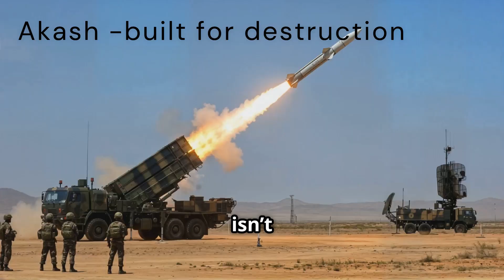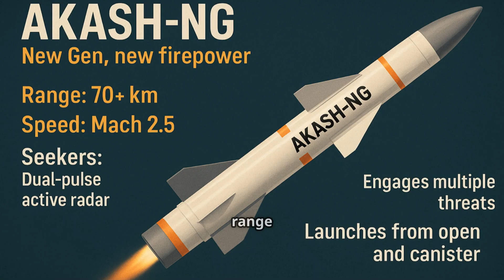Akash: India’s Sky Shield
Discover the power of India's indigenous missile system in "Akash: India’s Sky Shield | The Missile That Hears Thunder Before It Strikes." Join us as we journey through the technological marvel that is Akash, designed by DRDO to defend against aerial threats. With a range of 25-30 km and the ability to track multiple targets simultaneously, Akash is not just a missile; it’s a formidable guardian of the skies.

Watch how it’s been battle-tested during critical standoffs and learn about the groundbreaking Akash-NG, designed to engage stealth aircraft. Explore India’s rise as a defense exporter, offering Akash to nations worldwide.

OUTLINE:

00:00:00 The Sky Speaks, and Akash Answers
00:00:14 Introduction to Akash
00:00:34 Capabilities of Akash
00:00:55 Akash vs Threats
00:01:19 Battle Proven
00:01:42 Akash-NG
00:02:03 Exporting Akash
00:02:16 Final Words